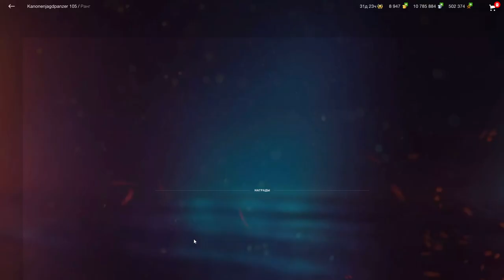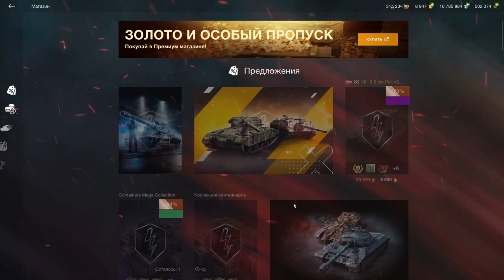Kanonenjagdpanzer - БОЙ в РАНДОМЕ! Сложная ПТ в наборе с GSOR 1008 в wot Blitz 2023 | WOT-GSN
ПОДДЕРЖИ АВТОРА!
4. Отправить подарок (Евро сервер) в игре на Ник - "__GSN__"